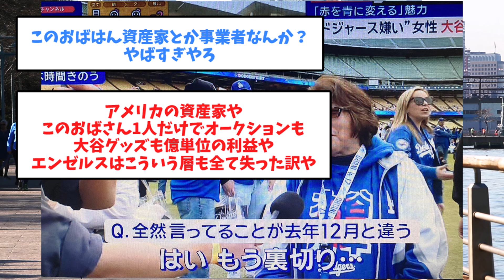【手のひらドリル】ドジャースアンチの大谷ファンガール即堕ち【5chまとめ】